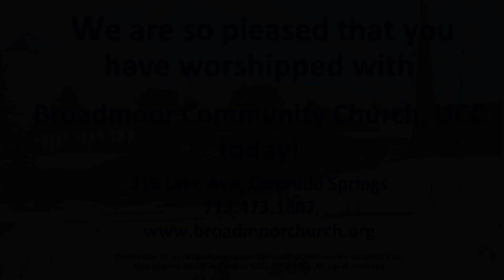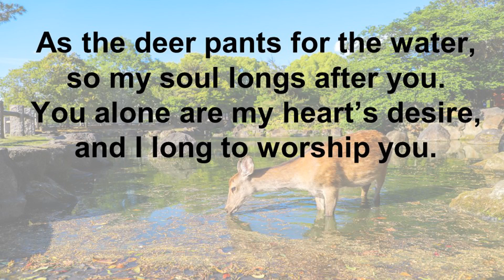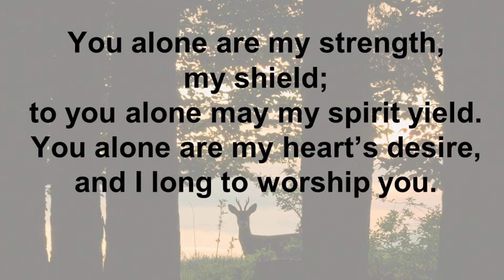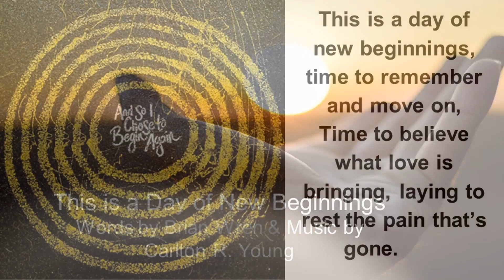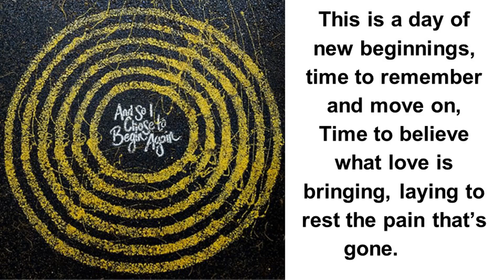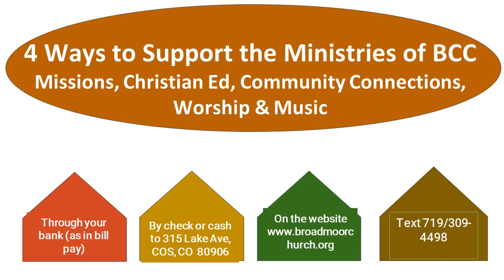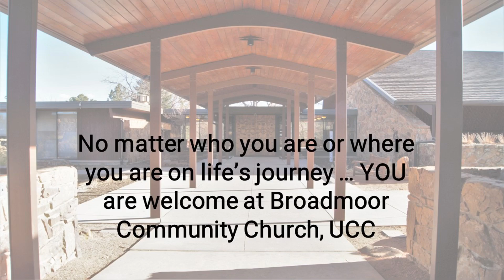February 26th, 2023 -- Close Encounters at a Wedding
02/26/23 -- Close Encounters at a Wedding